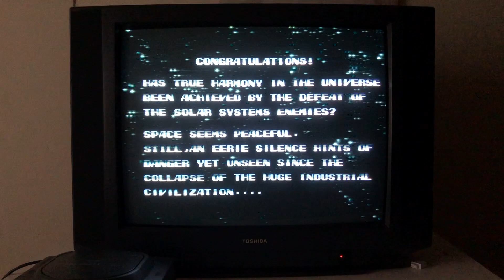LAST RESORT - NEO GEO CD (No Death, Normal, 1st Loop)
Played on an original game, Neo Geo CD console and pad.
No cheats or autofire are used.
This video was shot in one take.
Monitor: CRT TOSHIBA 2573DB (63cm).